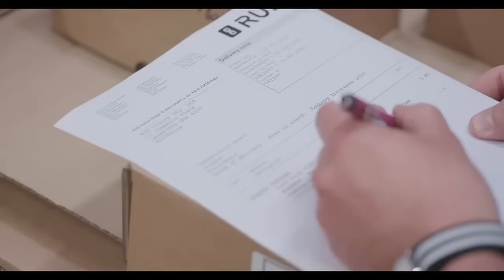RUD Chile | Líder mundial en tecnología de cadenas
Fundado en 1875, el grupo RUD Ketten Rieger & Dietz GmbH es líder en la fabricación de componentes y sistemas de izaje de cadenas de alta calidad, siendo reconocida como una empresa dinámica que desarrolla soluciones orientadas al futuro a través de la dedicación a la investigación y el desarrollo continuo. Posee una impresionante variedad de productos que se adaptan a aplicaciones estándar y especializadas, logrando cumplir con requisitos y objetivos de proyectos muy específicos y exigentes.

En el año 2015, abre operaciones RUD Lifting & Engineering Chile SPA, filial del grupo RUD, enfocándose en complementar la gama de productos RUD con elementos de izaje de alta calidad como eslingas textiles de Dyneema® de la marca SpanSet, con sede en Suiza, y de la marca TecnoTextil, con sede en Brasil. También incluye dentro de su catálogo de productos imanes de la marca Flaig Magnets, con sede en Alemania, Dinamómetros Eilon, con sede en los Estados Unidos y Grilletes Greepin, con sede en los Países Bajos, entre otros.

También realizamos proyectos personalizados de Ingeniería y contratos de servicios de inspección usando tecnología Syfit® Alemana.